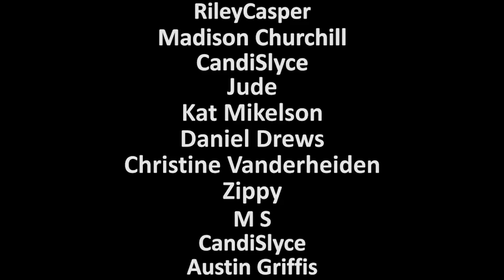Sad song about a girl who isn't coming back.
I forgot how it feels
to be loved
to feel wanted
to be heard
to feel full
to give in
give everything
to you

to feel love
and not hurt
in the moment
its real
to find peace
in you
is a holy scene

to feel love
to feel well
with you

and if i struggle
it will not be in vain
because i will understand
the pain
your name
is just letters
all the same
I'll keep coming back
till you say
walk away

till you say
I don't want you anymore

Art by Joanna Naddeo

sad song about a girl relationship breakup emotional wah wah wah